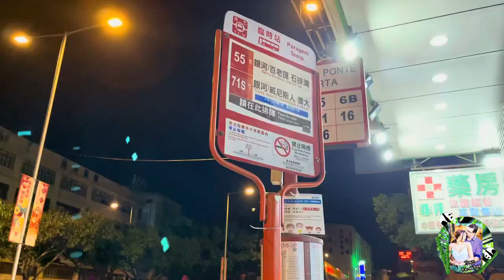He tries Bibingka for the first time.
// Music
Track Info:
🎵 track
All music from CapCut